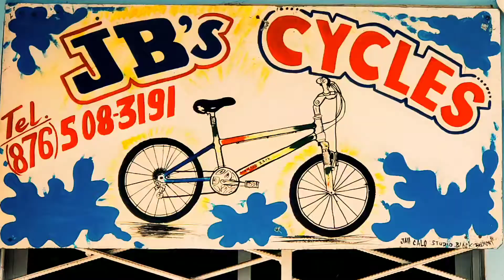Team Savanna - Crank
training in our official kit